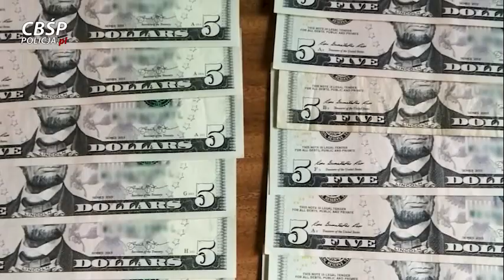PIENIĄDZE W PRALCE - ROZBITA GRUPA, KTÓREJ CZŁONKOWIE SĄ PODEJRZANI M.IN. O ZBRODNIĘ VATOWSKĄ